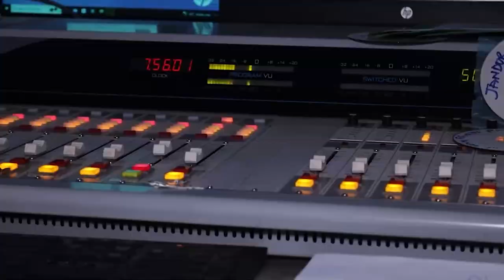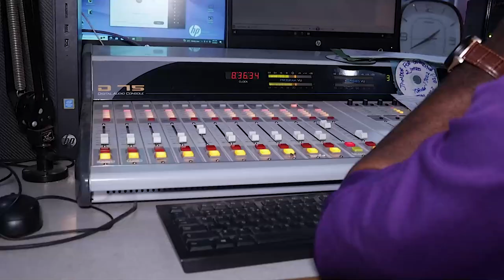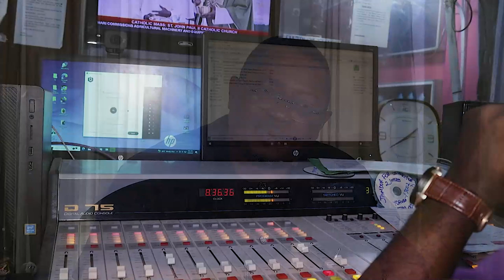WorldRadioDay: Ambrose Shomide